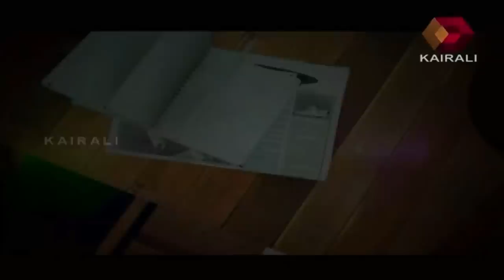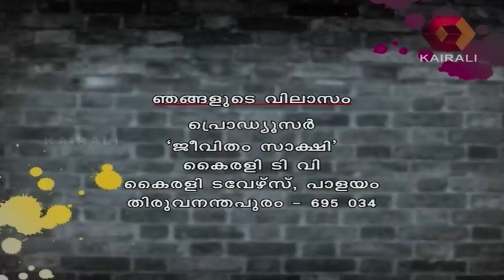Jeevitham Sakshi: Sunitha's Husband Manoharan| 3rd June 2015 | Full Episode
This episode of Jeevithams Sakshi features the story of Sunitha. In this part, Kollam Kulathupuzha native Manoharan explains his stand.

Jeevitham Sakshi is a show aired on Kairali TV. The show, hosted by veteran Malayalam actress Urvashi, is organised by Kerala Legal Services Authority in association with Kairali TV.